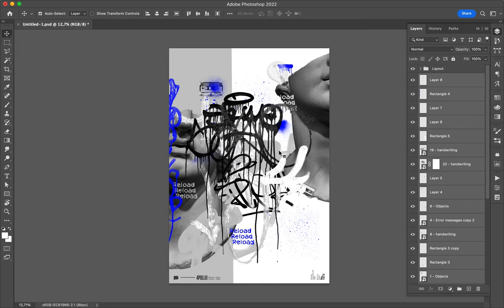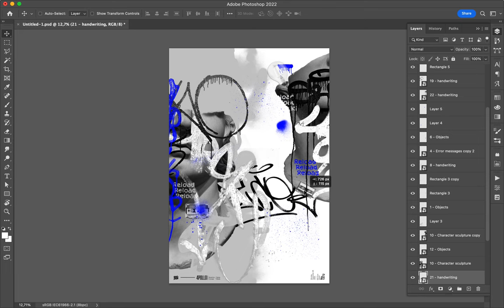Poster Speed Art 1372 Reload 26 4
The number 4 is a new variation.